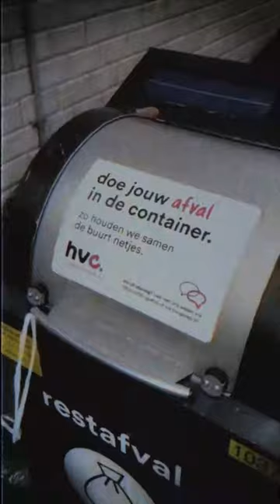KEEP OUR PLACE CLEAN ! [ HOUDT DE BUURT SCHOON ! ] - VilinShorts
KEEP OUR PLACE CLEAN ! [ HOUDT DE BUURT SCHOON ! ]
Pitch in! Help keep our place clean! Do not Litter.
Doe jouw afval in de container, zo houden we samen de buurt netjes.